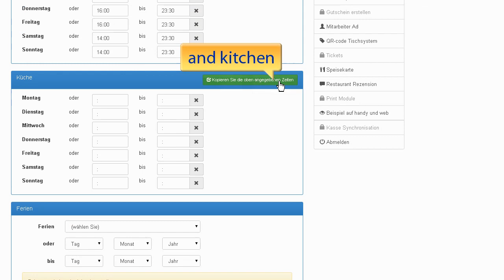UMENU United Kingdom Trailer 03 Opening hours